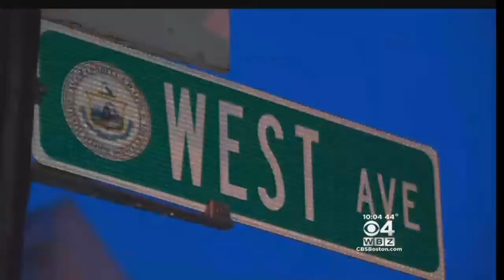Decoy Boxes Help Catch Accused Salem Package Thief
A woman is accused of stealing from several homes, include the daughter of the Salem police chief. WBZ-TV's Katie Brace reports.